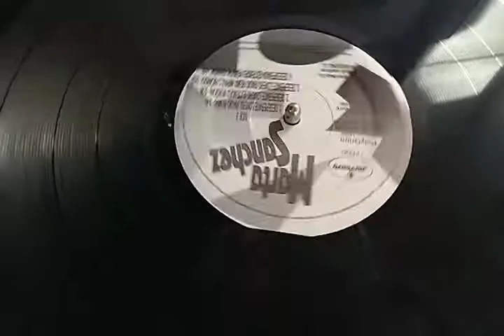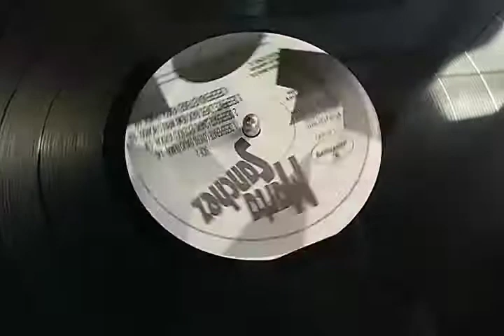Marta Sanchez - Desperate Lovers/ Desesperada (USA/7 versões) By 12 Inches Brasil